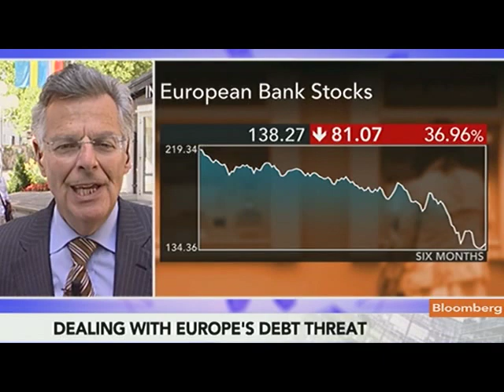Scholes Doesn't Expect QE3 Announcement From Bernanke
Aug. 25 (Bloomberg) -- Myron S. Scholes, Nobel laureate and professor at Stanford University's Graduate School of Business, discusses Federal Reserve policy and the euro-area debt crisis.
     Scholes speaks from Lindau, Germany, with Maryam Nemazee on Bloomberg Television's "The Pulse."